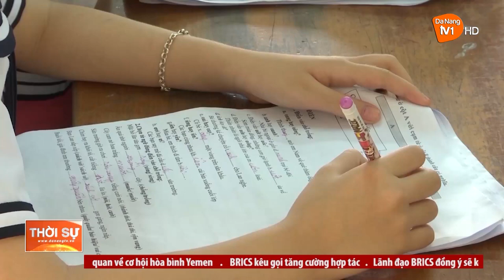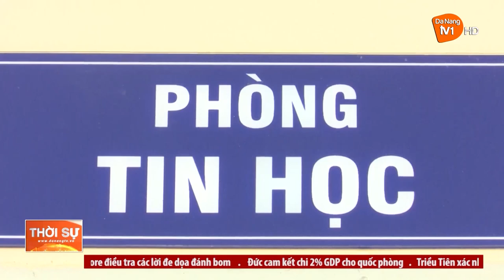QUẬN LIÊN CHIỂU: GIẢI QUYẾT BÀI TOÁN HỌC 2 BUỔI/NGÀY BẬC TIỂU HỌC